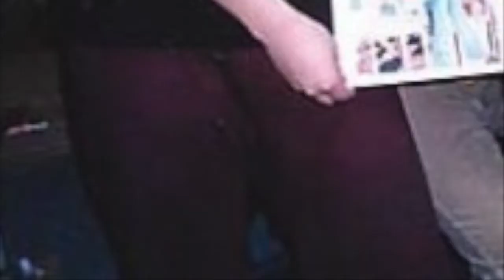Why Did Shanks Lose His Arm?